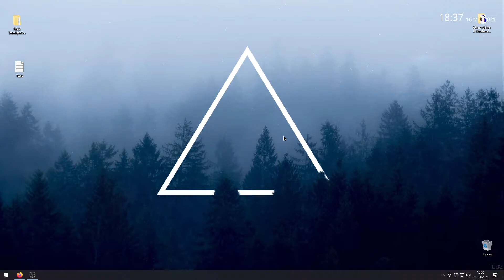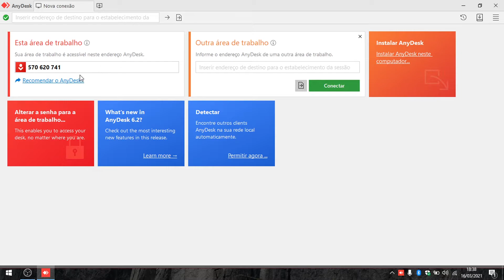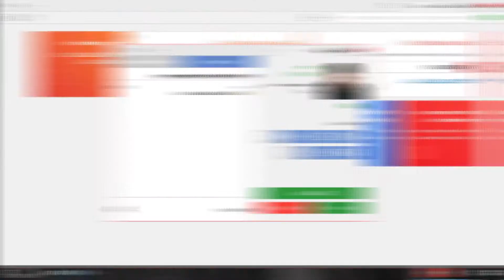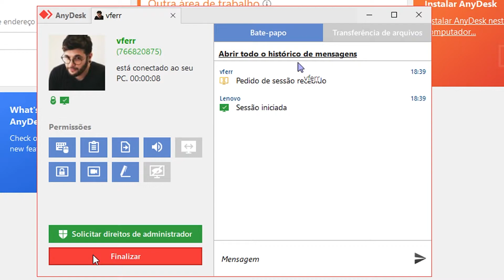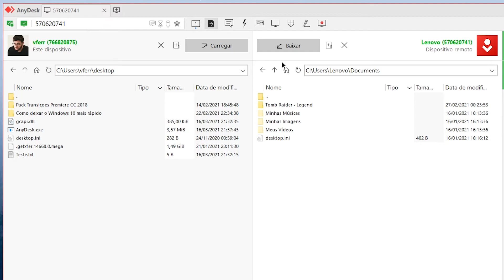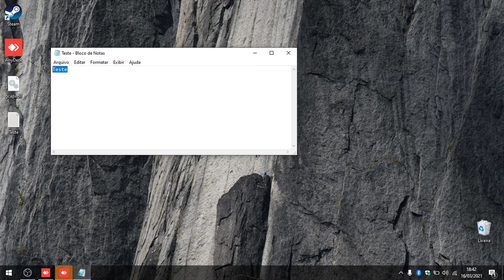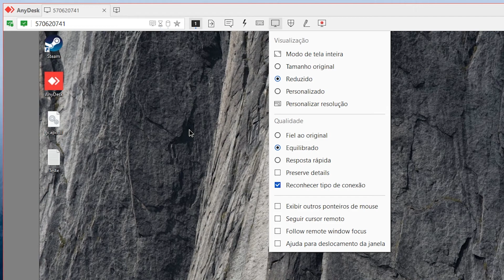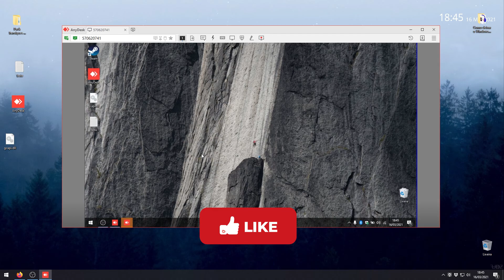Como acessar um computador remotamente com o ANYDESK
Fala galera, beleza? No vídeo de hoje eu vou mostrar a vocês uma ferramenta muito legal e fácil de usar que é o AnyDesk. Esse programa serve para você acessar (ou liberar acesso) o computador de outra pessoa de forma remota. Espero que curtam!

Gostou ?  LIKE!